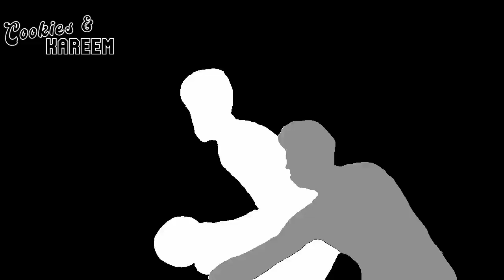Jerami Grant Highlights | Trail Blazers vs. Grizzlies | 3rd Nov 2023